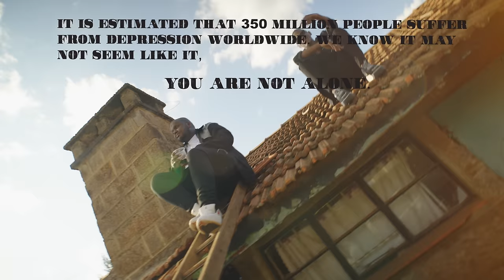Iyanii ft Mejja - Maisha (Official Video)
It is estimated that 350 million people suffer from depression worldwide. We know it may not seem like it, but you are NOT alone.

Written and performed by : Iyanii and Mejja
Produced by : Alexis On The Beat
Arranged by : Iyanii and Alexis On The Beat
Mixed and Mastered by : Alexis On The Beat

Video Director : Hydronoxin
Logistics and Set Management : Rashid_Bre

Executive producer : Iyanii